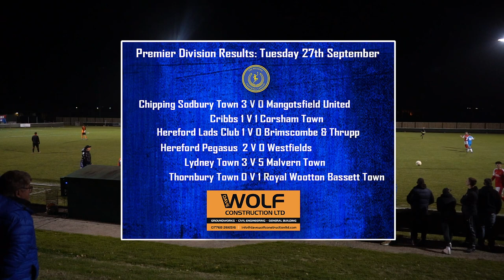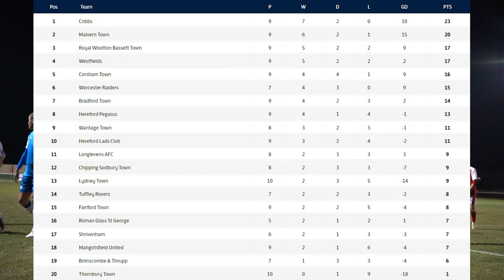Cribbs FC 1 V 1 Corsham Town FC - Hellenic Premier Match Highlights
All the highlights from our away game against Cribbs FC in the Hellenic Premier Division.